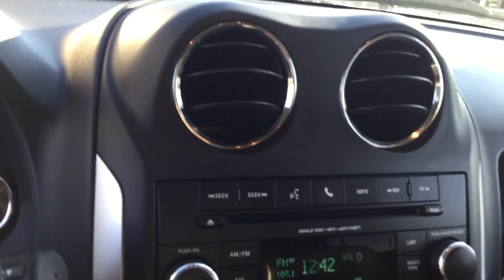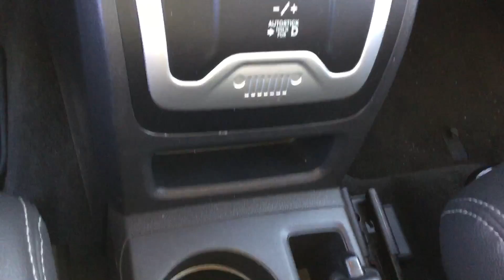2014 white compass Sherwood Kia al